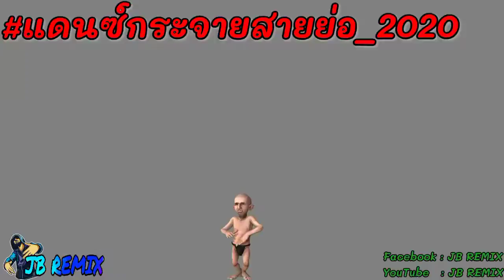แดนซ์มันส์ๆ แดนซ์คืนนี้ป่ะล่ะ-เจนนี่ ได้หมดถ้าสดชื่น×เต้ย อภิวัฒน์×ท๊อป มอซอ {v.รีมิกซ์} | JB REMIX